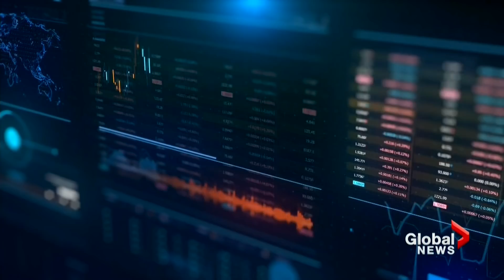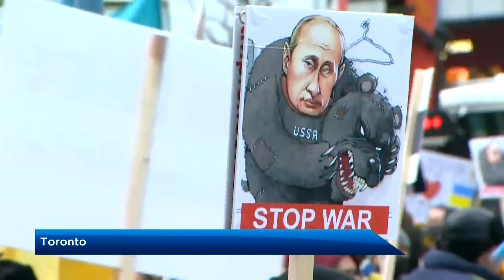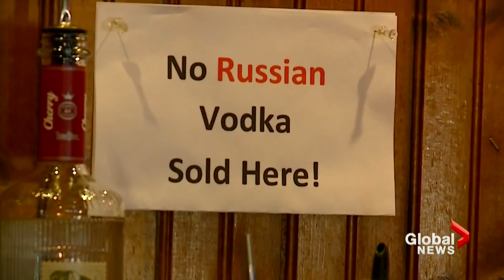Global National: Feb. 27, 2022 | Russia and Ukraine agree to 1st talks since attack began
In our top story: After another day of intense fighting, Russia and Ukraine have agreed to hold their first meeting since the invasion began on Monday.  The ongoing clashes has forced many Ukrainians fleeing for nearby borders in an attempt to find safety. Crystal Goomansingh is in Poland and talks about what she's seen at a number of crossing points.

Ukrainian soldiers are continuing to hold their capital, Kyiv, from the Russians, but the city's mayor says it is surrounded. The Associated Press' Joe Federman provides an update on the current situation and the concerns officials have over food supplies and medicine, with no reported way in or out of the city.

In Europe, more sanctions have been laid out by the European Union against Russia, including closing airspace to Russian aircraft. Redmond Shannon explains what steps the EU and individual European countries are taking.

The sanctions the Canada and its allies have imposed on Russia have yet to deter attacks on Ukraine. Mercedes Stephenson spoke with Foreign Affairs Minister Melanie Joly about what other steps can be taken and if Canada will put a ban on one of Russia's biggest exports: oil and gas.

The U.S. is sending millions of dollars in military and humanitarian aid to help Ukrainians, but President Joe Biden has maintained he will not send American soldiers into this war. Jennifer Johnson reports.

In Ukraine, all men between the ages of 18 and 60 are prevented from leaving the country so they can join the fight against Russia. It's led to tough choices for many families. Mike Drolet reports.